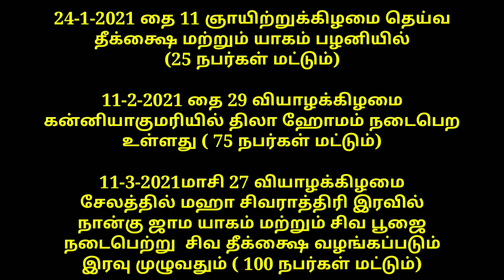ஜோதிட பாடம்-27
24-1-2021 தை 11 ஞாயிற்றுக்கிழமை தெய்வ தீக்க்ஷை மற்றும் யாகம் பழனியில்
(25 நபர்கள் மட்டும்)

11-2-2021 தை 29 வியாழக்கிழமை கன்னியாகுமரியில் திலா ஹோமம் நடைபெற உள்ளது ( 75 நபர்கள் மட்டும்)

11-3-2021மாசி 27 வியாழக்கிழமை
சேலத்தில் மஹா சிவராத்திரி இரவில்
நான்கு ஜாம யாகம் மற்றும் சிவ பூஜை நடைபெற்று  சிவ தீக்க்ஷை வழங்கப்படும்
இரவு முழுவதும் ( 100 நபர்கள் மட்டும்)

பிரச்சனை தீர கஷ்டங்கள் தீர பஞ்சகவ்ய தீபம் 48 நாட்கள் ஏற்றுங்கள்

ஆங்கிலப்புத்தாண்டு மெகா ஆஃபர்

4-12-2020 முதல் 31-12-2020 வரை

ரூபாய் 1300க்கு மேல் பூஜை பொருட்கள் வாங்கும் அனைவருக்கும் ரூபாய் 560 மதிப்புள்ள அற்புத எளிய பரிகாரம் அடங்கிய "சிகப்பு ஜோதிடம்"என்ற நூல் அன்பு பரிசாக வழங்கப்படும்( தினம் ஒரு மந்திரம் புத்தகத்தைத் தவிர)

மகாசிவராத்திரியை முன்னிட்டு

இதுவரை யாரும் வெளியிடாத ஓர் அருமையான படைப்பு ஈசனுடைய எம்பெருமான் சிவபெருமானுடைய போற்றிகள் தமிழில் 11108 போற்றிகள் ஒரே புத்தகமாக தேவை எனில் முன்பதிவு செய்து கொள்ளுங்கள்

புத்தகம் வெளியிடும் தேதி 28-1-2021 தைப்பூசம் அன்று

அன்பு சொந்தங்களே தை அமாவாசை(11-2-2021) அன்று இறந்தவர்கள் ஆன்மா சாந்தி அடைய திதி தர்ப்பணம் தரப்பட்டு திலா ஹோமம் கன்னியாகுமரியில் மிகவும் சிறப்பாக நடைபெற உள்ளது கலந்து கொள்ள விரும்புபவர்கள் உங்கள் பெயரை முன்பதிவு செய்து கொள்ளலாம்

2021 ஆண்டுக்கான தினம் ஒரு மந்திரம் புத்தகம் பதிவுகள் நடைபெற்றுக் கொண்டிருக்கிறது

2021 ஆவது வருடம் ஒவ்வொரு நாளும் சொல்லவேண்டிய மந்திரங்கள் அடங்கிய அற்புத மந்திர நூல் இது

இந்த புத்தகத்துடன் 108 நாட்கள் தொடர்ந்து மகாலட்சுமி பூஜையில் வைத்து பூஜிக்கப்பட்ட குபேர மகாலட்சுமி காயின் ஒன்று அன்பு பரிசாக வழங்கப்படும்

Released on Deepavali i.e. 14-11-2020 Deepavali Reservations are welcome

Along with this book, one of the Kubera Mahalakshmi coin, which has been worshiped for 108 consecutive days, will be given as a gift of love.